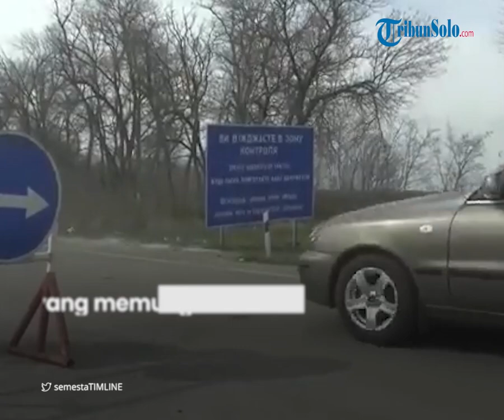Akibat Mayat dan Sampah yang Membusuk, Kini Wabah Korela Mulai Mengancam Warga Ukraina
Laporan Wartawan Tribunnews, Nur Febriana Trinugraheni

TRIBUN-VIDEO.COM - Di tengah invasi Rusia ke Ukraina yang terus bergejolak, kini ada permasalah baru yang muncul.

Di mana , wabah kolera sudah mulai menyebar di Kota Mariupol.

Hal itu dikonfirmasi oleh Wali Kota Mariupol, Vadym Boychenko.

Dikutip dari Tribunnews.com pada Sabtu (11/6), diketahui ribuan orang dapat meninggal karena wabah kolera.

Dia mengatakan, sistem sanitasi di kotanya telah rusak dan banyak mayat membusuk di jalanan.

“Ada wabah disentri dan kolera. Perang yang memakan 20.000 penduduk, sayangnya, dengan wabah infeksi ini, akan merenggut ribuan Mariupolit lagi,” kata Boychenko.

Atas adanya wabah tersebut, pihaknya meminta PBB dan Komite Internasional Palang Merah untuk membangun koridor kemanusiaan.

Terlebih, yang memungkinkan penduduk Mariupol yang tersisa agar dapat meninggalkan kota.

Badan Pangan PBB (FAO) memberikan gambaran dampak perang yang lebih luas.

Di mana pengurangan ekspor gandum dan komoditas pangan lainnya dari Rusia dan Ukraina dapat berdampak buruk.

Termasuk menyebabkan 19 juta orang di seluruh dunia terancam kelaparan selama tahun depan.

Pejabat Ukraina mengatakan, perang yang terjadi di wilayah timur Ukraina, yaitu di kota Sievierodonetsk, saat ini, telah menguras persenjataan Ukraina.

Namun, sampai saat ini militer Rusia terus memusatkan perhatiannya di kota Sievierodonetsk itu.

Menurutnya, hal ini dapat diatasi jika pihak Barat memenuhi janji untuk mengirimkan lebih banyak senjata.

Termasuk sistem roket yang telah dijanjikan Amerika Serikat (AS) dan lainnya.

(Tribun-Video.com/Tribunnews.com)

Artikel ini telah tayang di Tribunnews.com dengan judul Ukraina Menghadapi Persoalan Baru, Wabah Kolera Menyebar di Kota Mariupol.